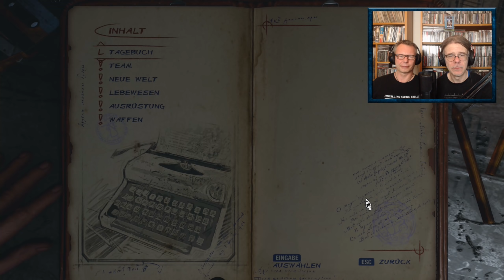Metro Exodus #20: Auf nach Jamantau [Let's Play][Gameplay][German][Deutsch]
Kommentiertes Gameplay von Heisenberch zockt & Harry, Deutsch/German
Im dritten Teil der Metro-Serie führen uns unsere Wege erstmals auch für längere Zeit auf die Oberfläche. Es geht quer durch ganz Russland; von verschneiten Ruinen, über eine sengende Wüste bis hin zu dichten Wäldern. Auf der Suche nach einem strahlungsfreien Ort zum Leben machen sich Artjom, seine Frau Anna und sein Team von Spartan-Rangers in der Dampflok Aurora auf den Weg.